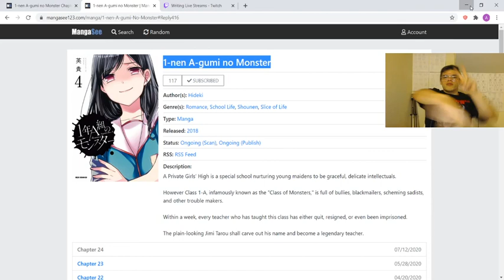Chapter 6 :O just threw me for a loop: 1-nen A-gumi no Monster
Like im still excited, but everything is different right now. Read this manga and im sure you'll figure out what im saying lol.

GET GENKI!